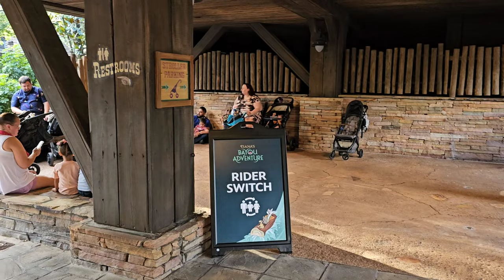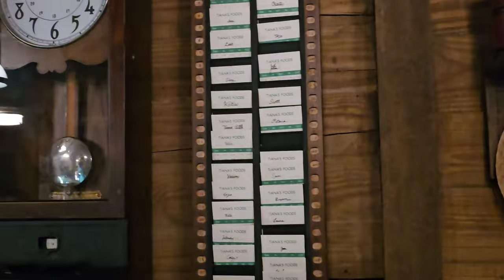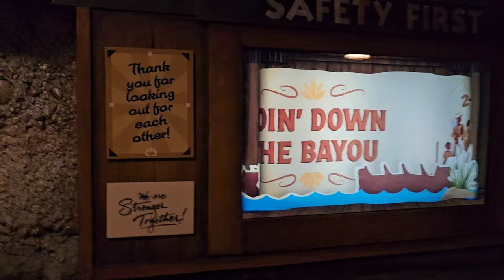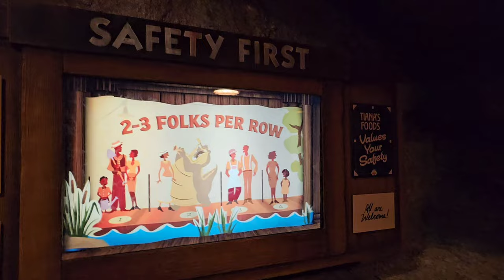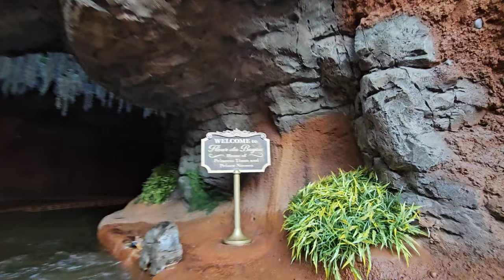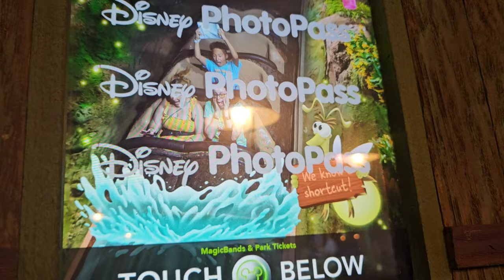My SISTER got us IN to Tiana's Bayou Adventure at Disney's Magic Kingdom!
My Sister at a special cast preview of the new ride, and she picked me and my son To experience it with her for the very first time. All I can say is I definitely can't wait to go on it again!!